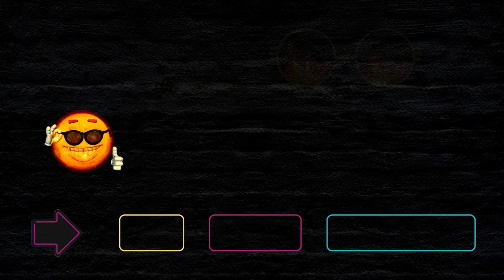JK's Skyrim vs Spaghetti's AIO: The Ultimate Xbox Mod Showdown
Torn between JK's Skyrim and Spaghetti's AIO mods for your Xbox Skyrim experience? This video is a comparison of both to help you decide. Spaghetti's (4mb) / JK's (13mb).

00:00 Intro
00:10 Spaghetti's Whiterun
02:41 JK's Whiterun
05:49 Spaghetti's Solitude
08:05 JK's Solitude
11:04 Spaghetti's Windhelm
13:09 JK'S Windhelm
15:57 Spaghetti's Riften
18:04 JK's Riften
20:41 Spaghetti's Markarth
22:38 JK's Markarth
25:09 Spaghetti's Morthal
26:49 JK's Morthal
28:40 Spaghetti's Winterhold
30:07 JK's Winterhold
32:59 Spaghetti's Rorikstead
34:35 JK's Rorkistead
36:16 Spaghettis Dawnstar
38:11 JK's Dawnstar
41:20 Spaghetti's Dragonsbridge
42:29 JK'S Dragonsbridge
44:15 Thanks for Watching!